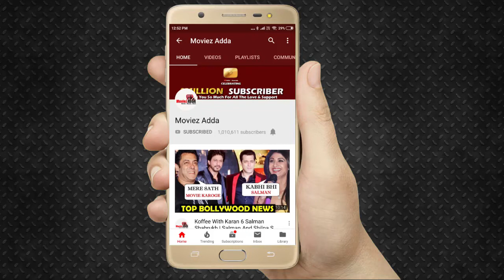Ajay Devgan's BIRTHDAY Celebration With Tabu, Rakul Preet Singh At De De Pyaar Trailer Launch